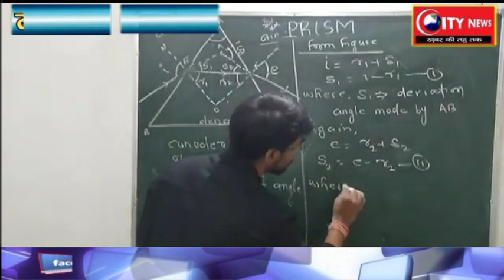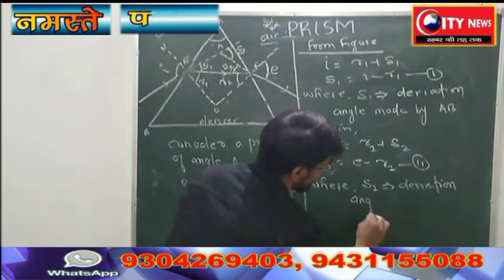कोडरमा ----श्री सन्नी क्लासेज छात्रों को दे रही ऑनलाइन शिक्षा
गौतम कर्ण की रिपोर्ट